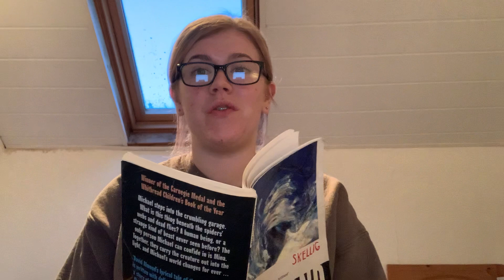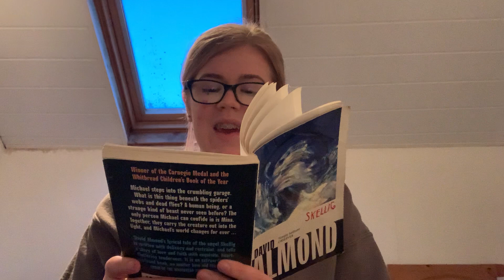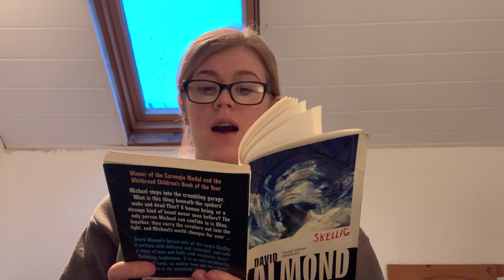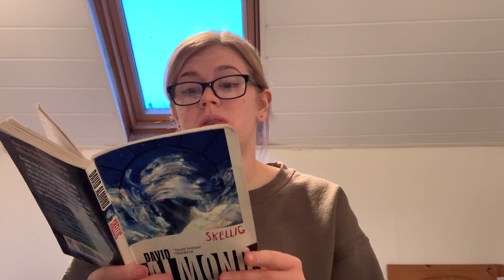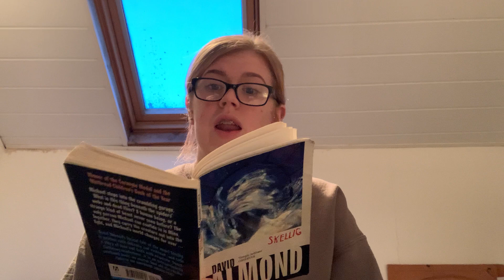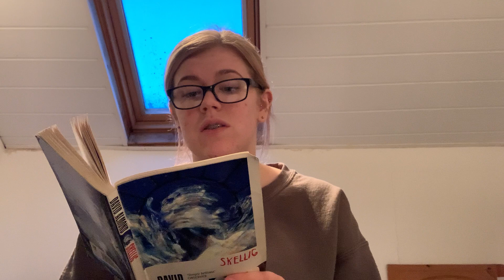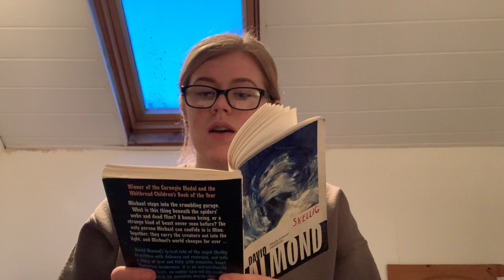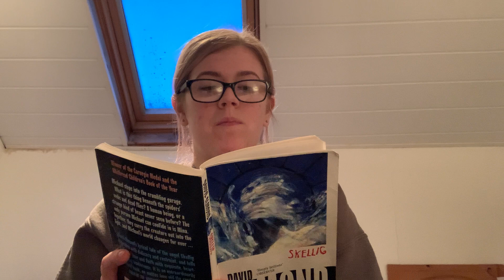Year 6 Story Time Skellig: Chapters 4-6